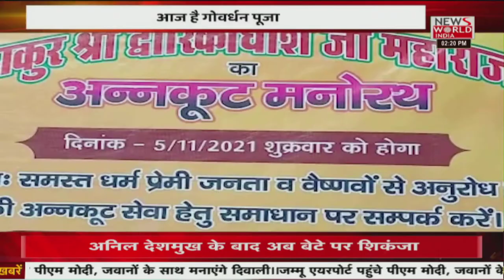News World India Live : देश विदेश की सभी बड़ी खबरें LIVE | Latest News | Hindi News | Breaking News